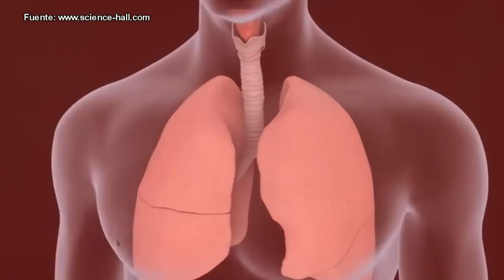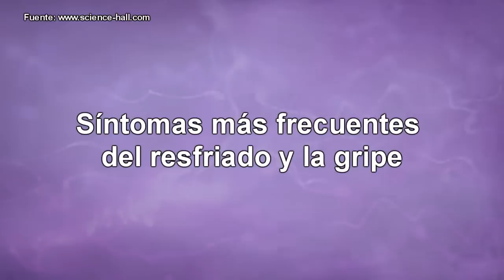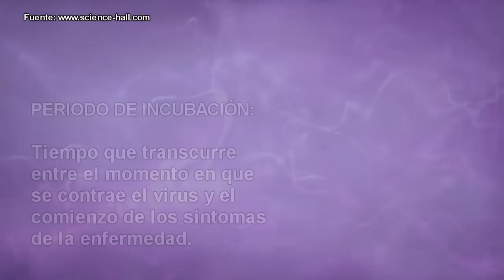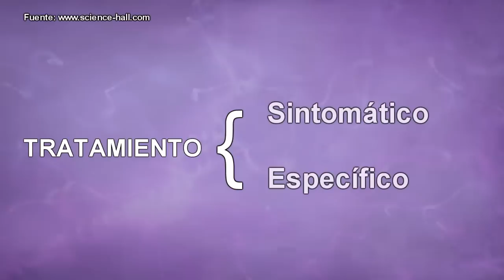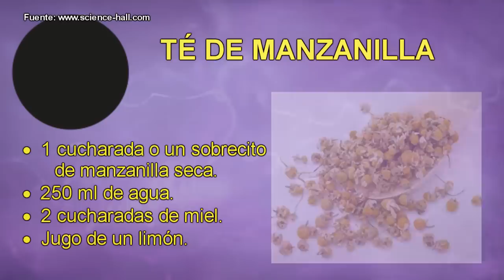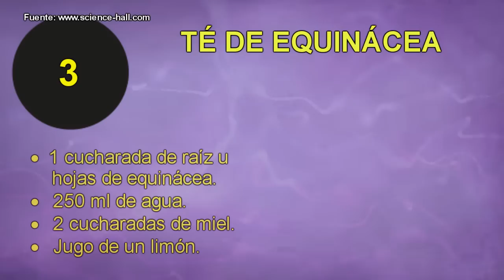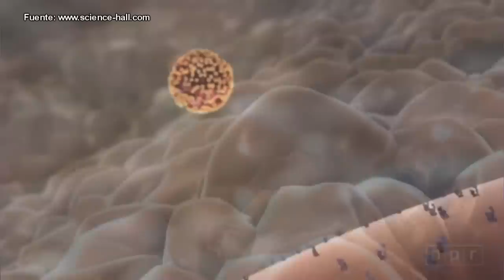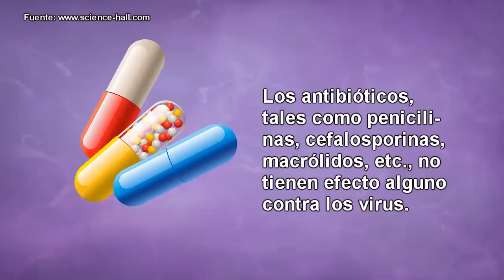CÓMO CURAR LAS INFECCIONES RESPIRATORIAS VIRALES CON ASPIRINA MIEL Y LIMÓN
¿Se acuerdan del famoso remedio de la aspirina, la miel y el limón?
Bueno, pues tenemos noticias de actualización acerca de éstos y otros remedios y medicinas que ayuden a ustedes y sus familias a conservar la salud.
Verán:
Las infecciones respiratorias son de las enfermedades más frecuentes en todo el mundo, y los virus son los causantes de más de 70% de ellas.
La mayoría de los virus causan infecciones respiratorias agudas, y de éstas, las dos más frecuentes son el resfriado común y la gripe o influenza.
Estas enfermedades aparecen generalmente con las bajas temperaturas, ya que el frío reduce la capacidad defensiva de las mucosas de las vías respiratorias.
La severidad de las enfermedades respiratorias virales es muy variable, pero la mayor gravedad se observa con más frecuencia en niños pequeños, ancianos y personas inmunodeprimidas o con enfermedades crónicas, sobre todo de tipo respiratorio.
Debido a que el resfriado y la gripe suelen aparecer prácticamente en las mismas épocas del año y en cierto momento expresan una sintomatología idéntica, a menudo se confunden. Sin embargo, es importante diferenciarlas, pues sus tratamientos y consecuencias son distintos.

MIS REDES
Grupo de whatsapp de Visci

1. El contenido del video no es un sustituto a un cuidado médico profesional directo o sustituto, ni a un diagnóstico. Ninguno de los planes dietarios o recetas mencionados en este video deberían ser aplicados o usados de cualquier modo sin la permisión de un médico, doctor, o profesional de la salud. La información contenida aquí no busca brindar un consejo médico físico o mental específico, ni otro tipo de consejo y asesoría, para cualquier persona o empresa, y no debería tampoco ser considerado de este modo.
2. Puede haber riesgos asociados a la participación en las actividades mencionadas en video para personas en malas condiciones de salud o con condiciones mentales o físicas preexistentes. Debido a la existencia de estos riesgos, no debes participar en tales planes si estás en malas condiciones de salud o si tienes condiciones mentales o físicas preexistentes. Si eliges participar en estos riesgos, lo haces por tu propia y libre voluntad en acuerdo, conocimiento y aceptación voluntaria de los riesgos asociados con tales actividades.
3. Se estima que los hechos y la información son precisos al momento en el que fueron publicados en este video. Toda la información provista en éste persigue sólo propósitos informativos. Los productos y servicios descritos aquí sólo se ofrecen en jurisdicciones donde puedan ser legalmente ofrecidos. La información provista no es exhaustiva, se limita a información disponible, y tal información no debería ser considerada ni exhaustiva ni precisa.
4. Accedes a liberar de cualquier responsabilidad a este video, a los miembros de MDSpace, de Science-Hall.com y sus canales (p. ej., MultiChannel y ViSci), a sus dueños, agentes y empleados, liberándolos de reclamaciones por daños o injurias, incluyendo demandas legales y sus costos, incurridas por ti o causadas por terceros por ti, que se desprendan de los planes dietarios y recetas discutidos en el video.
5. Los testimonios, los casos de estudio y los ejemplos hallados en este video podrían no aplicarse a la persona promedio, y no intentan representar o garantizar que cualquier persona alcanzará resultados similares o idénticos. Si hemos publicado resultados típicos basados en la información que nos brindó el fabricante u otra fuente tercera confiable, deberías asumir que estos resultados típicos han sido anunciados de manera más confiable que los testimonios y otros ejemplos hallados en este video. Sin embargo, siempre deberías actuar con responsabilidad y no tomar tales resultados en su valor nominal.